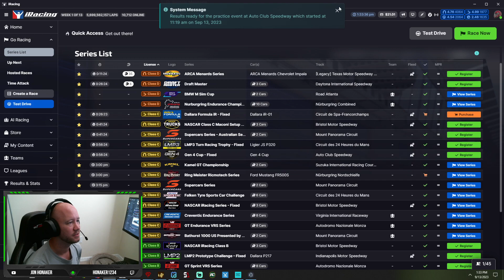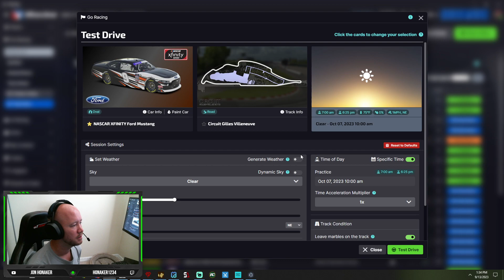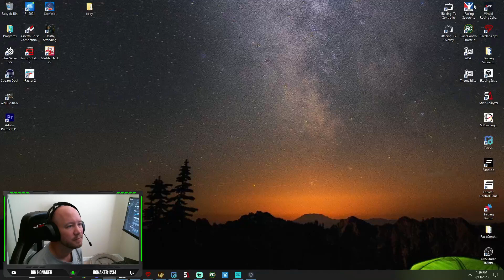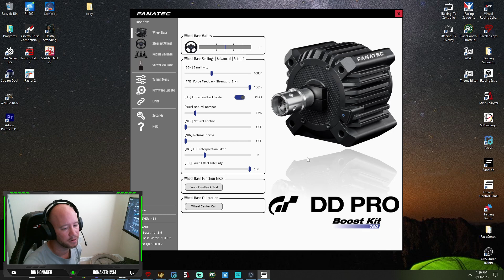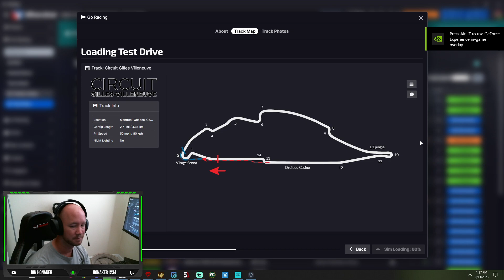iRacing | Gen 4 Fixed Auto Club | Possibly Xfinity Montreal TG